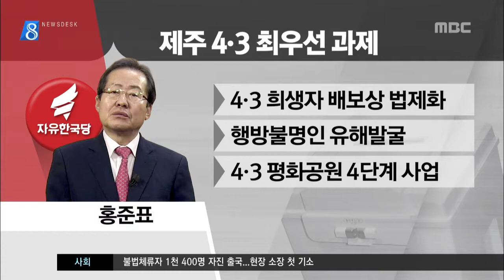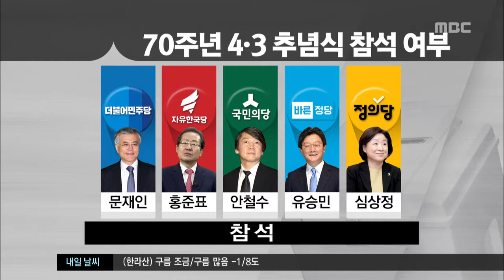4 3해결에 보수 진보 따로없다 현제훈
◀ＡＮＣ▶
 제주 4.3은 국가추념일로
지정된 뒤에도 이념 논란에서
좀처럼 벗어나지 못하고 있는데요.

 대선 후보들은 보수와 진보를 떠나
4.3의 전향적인 해결과
추념식 참석을 약속했습니다.

 보도에 현제훈 기자입니다.

          ◀ＥＮＤ▶
          ◀ＶＣＲ▶

 이명박 정부 출범 이후 시작된
보수단체의 4.3 흔들기는
박근혜 정부가 희생자 재심사를
거론하면서 최고조에 이르렀습니다.

 내년 4.3 70주년을 앞두고
진상규명과 명예회복을
서둘러야 한다는 목소리가
나오는 이유입니다.

◀ＳＹＮ▶양윤경 / 제주 4.3유족회장
"4.3 희생자들에 대한 국가차원의 배보상을
위한 법적 근간을 마련하고 4.3당시
적법한 절차없이 불법감금돼 희생된
4.3 수형인에 대한 진상규명및 명예회복이
반드시 이뤄져야 합니다."

 (CG/1) 더불어민주당 문재인 후보는
4.3 희생자 신고 상설화와
수형인 명예회복,
행방불명인 유해발굴을
최우선 과제로 제시했습니다.

 (CG/2) 자유한국당 홍준표 후보는
4.3 희생자 배보상 법제화와
행방불명인 유해발굴,
4.3평화공원 4단계 사업을 들었습니다.

 (CG/3) 국민의당 안철수 후보는
4.3 수형인 명예회복과
희생자 신고 상설화,
행불인 유해발굴과 유가족 찾기를
꼽았습니다.

 (CG/4) 바른정당 유승민 후보는
4.3 희생자 배보상 법제화와
그리고 수형인 명예회복을 제시했습니다.

 (CG/5) 정의당 심상정 후보는
4.3에 대한 역사적 평가와 정명 찾기를
최우선 과제로 제시했고
희생자 배보상과 수형인 명예회복을

 (CG/6) 4.3 희생자에 대한
정부 차원의 배상과
보상에 대해서는
모든 후보가 찬성했습니다.

 (CG/7) 후보들은
대통령에 취임할 경우
내년 4.3 70주년 추념식에
참석하겠다고 모두 약속했습니다.